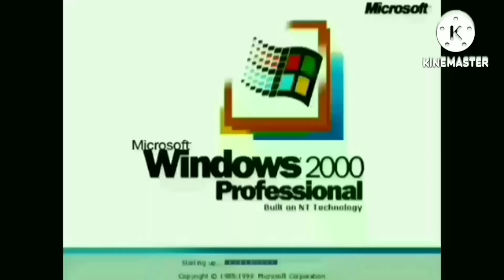Another Windows 2000 YTP N20